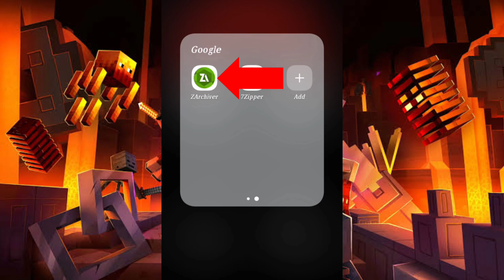Modern WARFARE Addon [Early Access Beta] TRAILER - Mod in Minecraft PE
Addon_Mods Minecraft PE